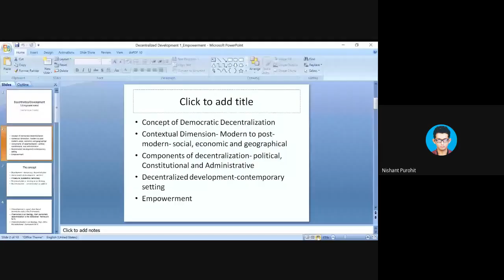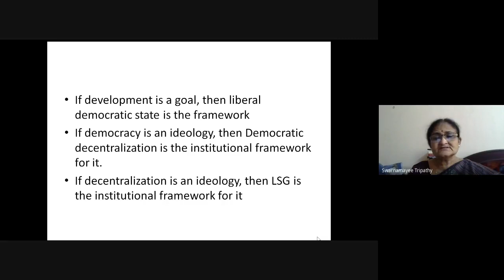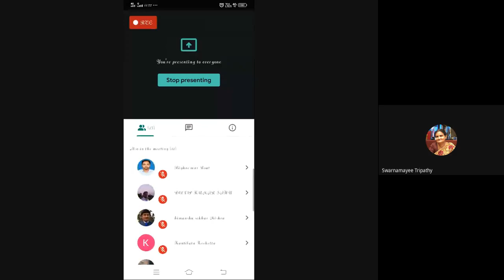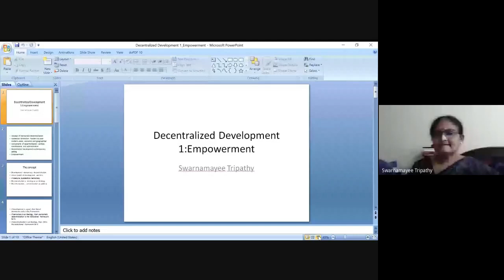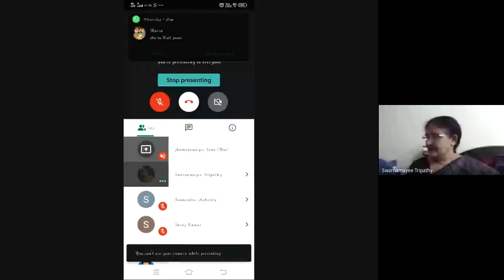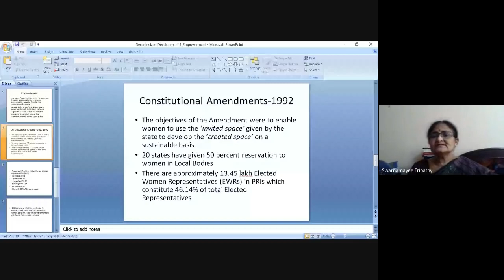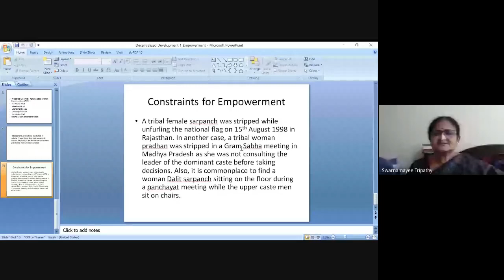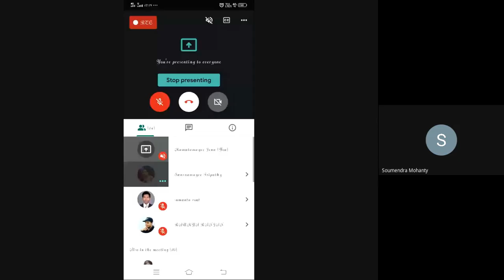Decentralization and Local Governance; Components of Decentralized development-1: Empowerment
PROGRAMME: 4TH SEM MAPS & 2ND SEM. MAPA
COURSE: MPA- 06 Block- 2, Unit- 5

RESOURCE PERSON: Prof. SwarnamayeeTripathy
Professor Head of the Department Public Administration, Utkal University